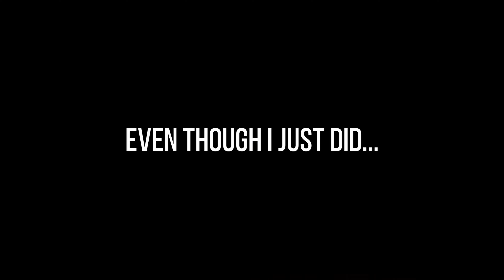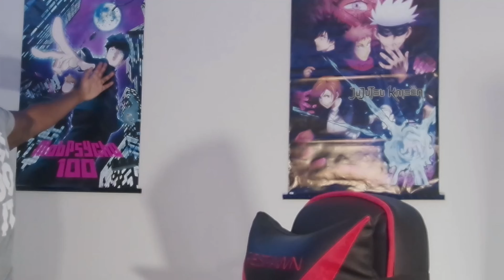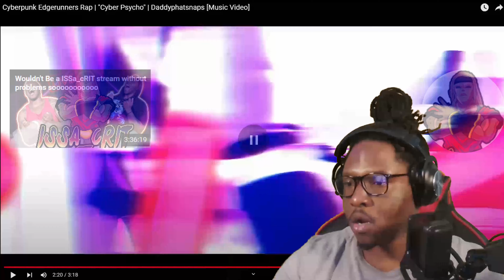HE OWES ME A NEW SETUP!!! | " Cyber Phycho" | DaddyPhatsnaps [Music Video] REACTION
This song had me throwing stuf everywhere out of pure hypeness.
Hands down this is tied ton be one of his best songs yet.
You know what would be his best song. SPAWN

Stream
Thurday 6pm cst

Cyberpunk: Edgerunners (Japanese: サイバーパンク エッジランナーズ, Hepburn: Saibāpanku
Ejjirannāzu) is a 2022 Polish–Japanese cyberpunk web anime series based on the video game
Cyberpunk 2077 by CD Projekt Red.[1] The series was animated by Studio Trigger under the
supervision of CD Projekt and premiered on Netflix in September 2022.

In a dystopia overrun by corruption, crime, and cybernetic implants, an impulsive but talented street
kid named David Martinez, after losing everything he has in a drive-by shooting, makes the choice
to survive on the wrong side of the law as an edgerunner; a high-tech, black-market mercenary also known as a "cyberpunk".